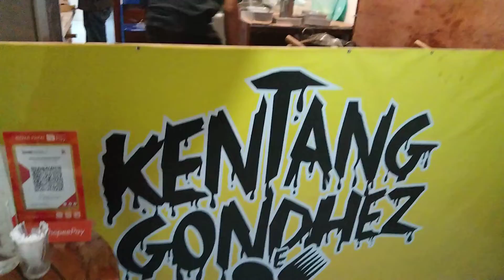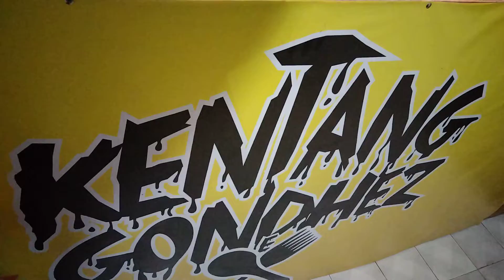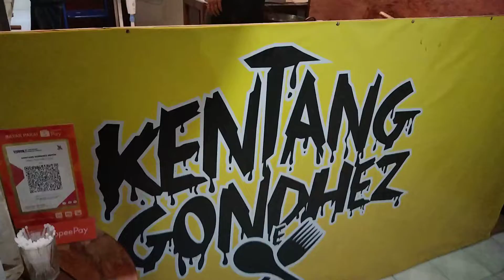Kentang Gondhez Hadir Untuk Pencinta Kentang Goreng di Jogja daerah Deresan Sleman Yogyakarta